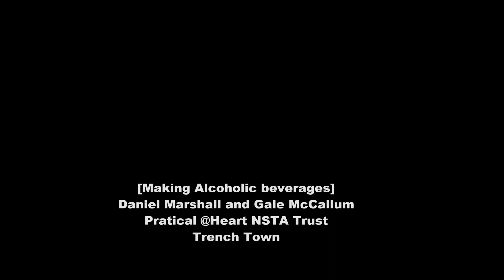PRACTICALS; Daniel Marshall & Gale McCallum making Alcoholic Bev.........11. 2022.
ARTIST WRITER PERFORMER AND PRODUCE
BORN AND RAISED IN KINGSTON JA, IN THE HEAT AND RISE OF DANCEHALL MUSIC, DANIEL MARSHALL STARTED HIS SELF MADE JOURNEY TO BUILD A NAME.
I BUILD MY OWN SOUND SYSTEM CALL EMOTION DISCO SO I CAN PRATICE MY CRAFT, AS I WANT HOWEVER AND WHENEVER I WANT, I HAVE MY OWN ORIGINAL STYLES TO WORK ON, I LOVE TO CREAT MY OWN THING.
DANIEL STEP OUT FROM THEN TO START PRODUCING HIS OWN MUSIC, BOUGHT HIMSELF HIS FIRST 16 TRACK TAPE, AND ON TO A 24 TRACK TAPE.
NOW AS WE ENTER THE DIGITAL ERA DANIEL MARSHALL IS A RELEVANT,